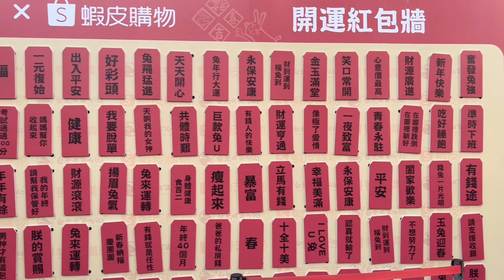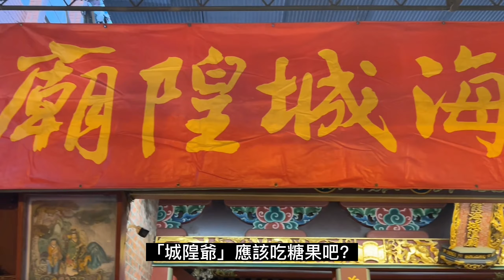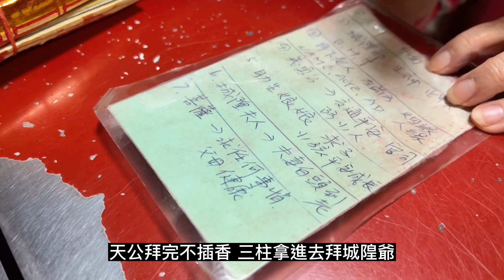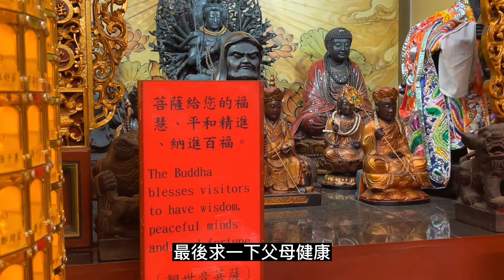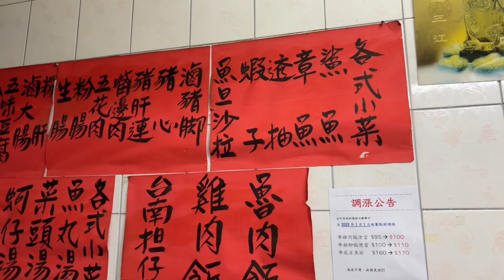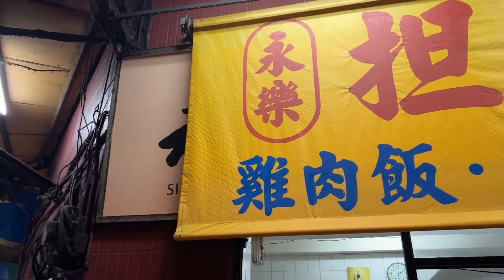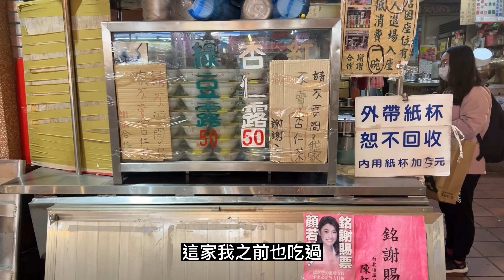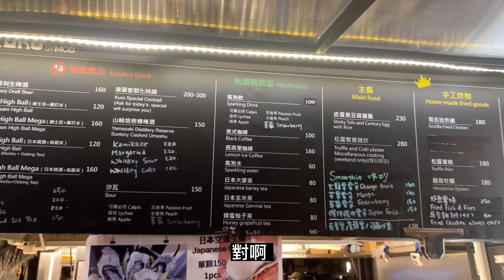【北市-大稻埕/迪化街/永樂市場 食記】"迪化街"必吃美食&百年老店 "大稻埕貨櫃市集"超多美食吃不完！大隸Ft.怡妏Joda｜辦年貨/拜月老/吃美食｜霞海城隍廟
謝謝"怡玟Joda" 大家追起來噢～
怡妏IG：catpig0626_joda
大隸IG：daleadhung  |  FB粉絲團：大隸DALEAD

這次所有吃到的店都在這～
永樂担仔麵
永樂台南𩵚魠魚焿
顏記杏仁露
Pizza Lab
燒鳥部屋
庫羅Kuro by MOD bar
感謝 台北霞海城隍廟 協助拍攝
唉唉唉～為了剪這支片我過年也沒休假了～還不按個讚嗎！

【甜點名店大搜查】"俏博士Jasmine"要帶我們去吃甜點！不吃她就不錄音｜Street Churros-吉拿棒｜韓點糖-韓式糖餅｜Ruby's-司康〖嘻哈教授俏博士〗

【宜蘭－杉林奇蹟 露營區】和女孩們露營去！和兩位第一次露營的美女一起會發生什麼事呢？Ft. 陳鶴／VIVI｜DJ／刺青師｜野外音樂派對｜日出

【專訪 國際級塗鴨大師】穿梭陰陽的街頭藝術家 傅星翰 X 比特宇宙｜TAIPEI Toy Graffiti Festival ｜2022塗玩祭｜加密貨幣與礦場專門-BITAVERSE｜NFT

【北市 寧夏夜市 食記】必吃排隊名攤大攻略 大隸Ft.八君｜蛋黃芋餅 香酥芋丸｜雞蛋蚵仔煎 蒜泥蚵｜雞肉飯 滷豆腐｜甘蔗牛奶｜木瓜牛奶｜古早味飯糰｜燒麻糬冰｜蛋包瓜仔肉湯｜豬肝湯｜控肉飯｜黑心白玉豆花

【永和-樂華夜市 食記】必吃排隊名攤大攻略 大隸 Ft.八君｜手撕雞｜清蒸玉米杯｜日月潭紅茶｜當歸鴨｜旗魚串｜蚵仔煎｜紅豆餅｜地瓜球｜涼圓 菜燕｜黑糖挫冰｜泰式涼拌木瓜｜綠豆冰沙 鳳梨牛奶｜

【模彷天王 尬上 美女DJ】忍不住把才藝美女"推入火坑"｜卡古爆笑模彷大會串｜娣娣迷因辣舞｜盒車賽｜四驅車酒吧｜大隸 Ft. DJ宗華/卡古/DJ娣娣

【冰刀小教室＋美式創意手工料理】美女教練"潔西卡"又來了！換我教她溜冰啦｜GBA吉比鮮釀餐廳｜小巨蛋冰上樂園｜滑冰基礎教學

【四驅車酒吧】全方位好爸爸「DJ宗華」之大男孩的浪漫 ｜四驅車改裝｜調酒｜｜大嘴巴 Dj宗華

【專訪 妮可醬-Molly】這是我認識最美的音樂講師了！才華爆棚～集 BASS手／電音DJ／大學講師／編曲人／音樂製作人等多重身份於一身的美女～

【滑雪】被美女教練教滑雪，果然一次就學會／不用出國也能滑雪／嘉義噴水雞肉飯

【手沖咖啡】療癒放鬆的好地方／手沖咖啡實作初體驗／貓咪咖啡廳-嘉義"月咖啡"